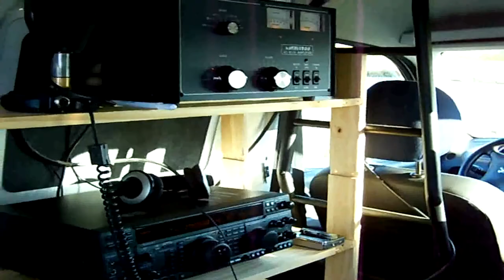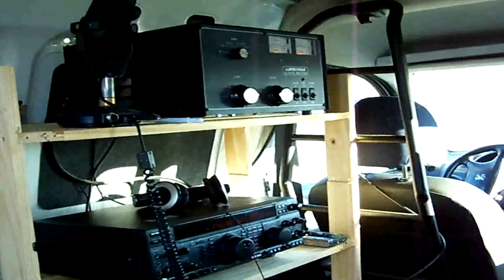14GT004 Portable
My new Portable Station ..!